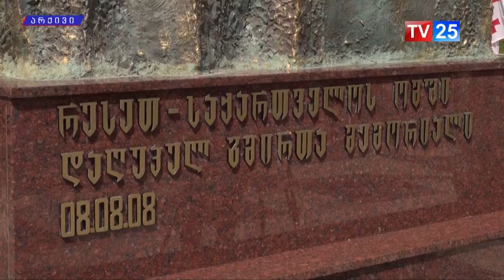8 აგვისტოს ომში დაღუპულთა სახელობის მემორიალი დაზიანებულია